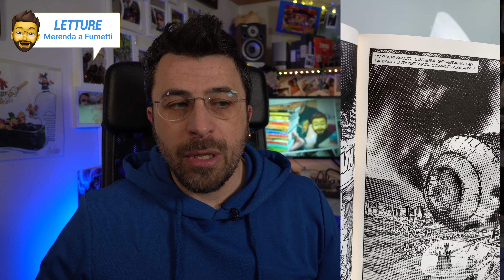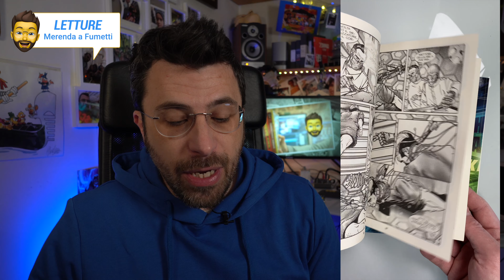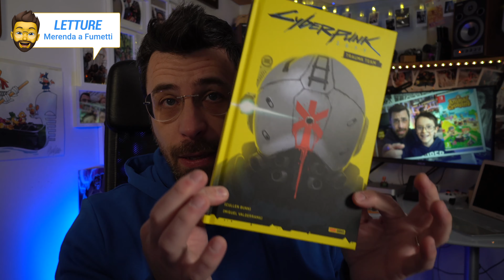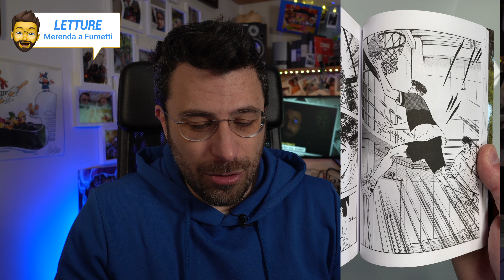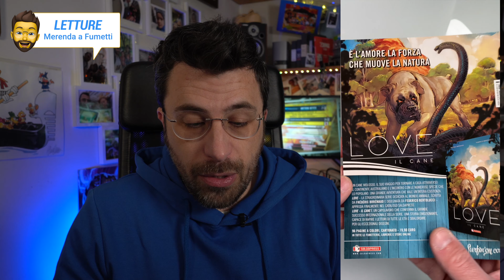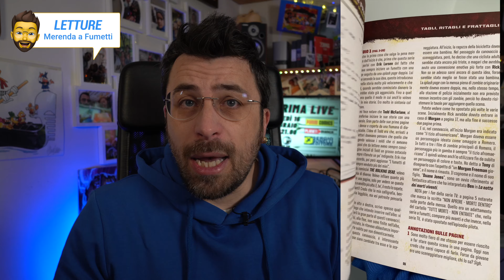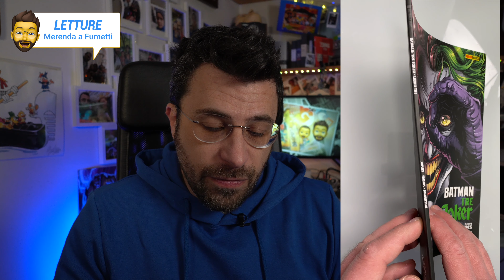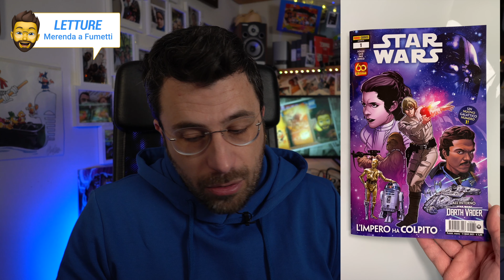Torna Merenda a FUMETTI... e SCONTENTERÀ QUALCUNO | lucadeejay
Cari Lettori💬,
torna un Merenda a Fumetti sulle letture della settimana (anzi del fine settimana) e sarà un video che scontenterà qualcuno purtroppo.
Lo sapete quando ho qualcosa da dire la dico, spero sempre correttamente, ma la dico.
Noi ci leggiamo nei commenti, Ciao Belli!!